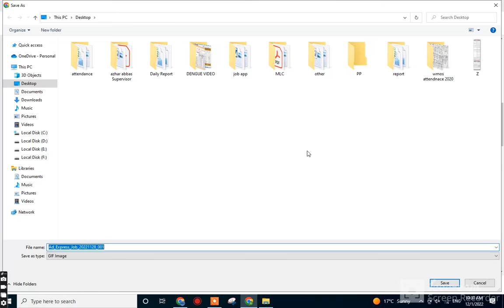Cadet College Wana Jobs November 2022 Lecturers, Cooks & Others Latest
Positions:
=== BPS-17 ===
English
Urdu
Physics
Pak Studies
=== BPS-09 ===
Dispenser
=== BPS-05 ===
Telephone Operator
Driver
=== BPS-03 ===
Assistant Cook
=== BPS-02 ===
Assistant Cook
Sweeper
Cadet College Wana Jobs November 2022 Lecturers, Cooks & Others
Advertisement in Daily Express Newspaper on Monday 28-November-2022
Government of Pakistan , Public Sector
DIK , DI Khan , Dera Ismail Khan
Telephone Operator / Attendant
Light / Heavy - Traffic Vehicle , HTV / LTV, Driving License Holder
Pharmacist , Compounder
Dispenser / Driver Jobs in Cadet College Wana November 2022 Pakistan
Khyber Pakhtunkhwa / KP / KPK
Khakroob , Sweeper , Cleaner , Sanitary Worker
Khansama , Bawarchi , Chef
Assistant Cook Jobs in Cadet College Wana November 2022
B.A. / B.Sc. / M.A. / M.Sc. / M.Com. / B.Com. / M.Ed. / B.Ed. / BS / MS
Education , Academic , Teacher , Faculty
Senior Teachers , Subject Specialist
Lecturer Jobs in Cadet College Wana November 2022
Last Date to Apply , Application DeadlineI AM HAFIZ MUHAMMAD AYUB